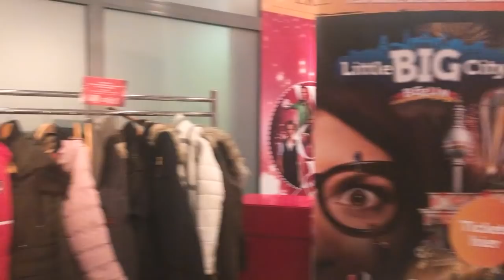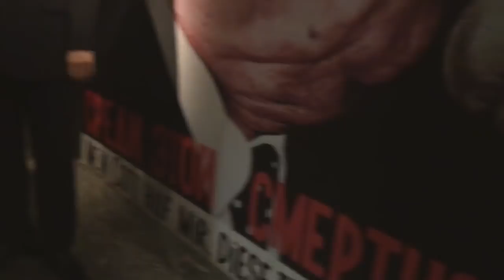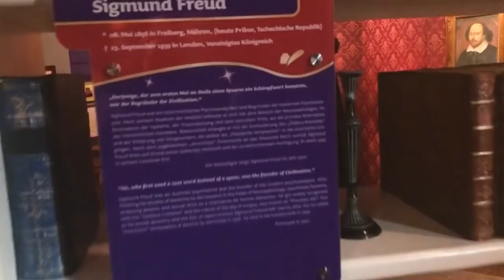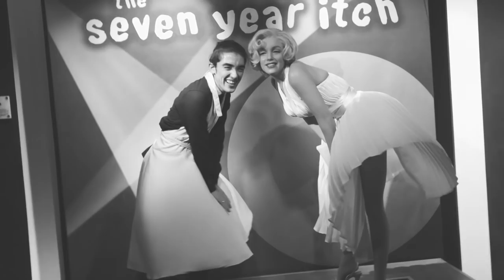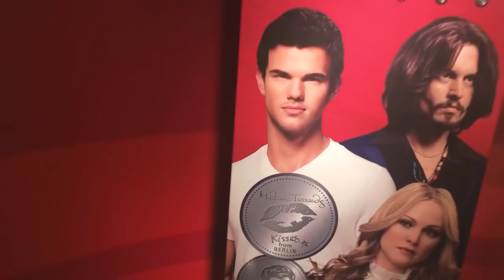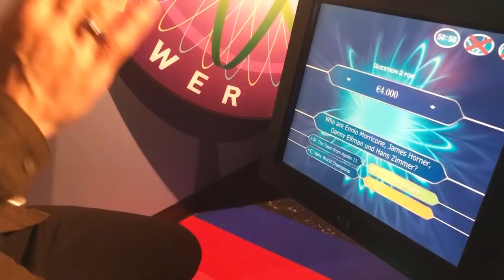ВСТРЕЧА с ПАТТИНСОНОМ, ТРУСИКИ МОНРО и ПРЕСС РОНАЛДУ | Экскурсия по Музею МАДАМ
Если Вы никогда не были в Музее Мадам Тюссо, или просто хотите освежить свои воспоминания о нем, мое видео - отличный способ познать это место!
Я слышал об нем много рассказов, и следил за появлением новых фигур "Сумеречных актеров", поэтому, не мог упустить возможность встретить лично с Робертом Патиссоном и Тейлором Лотнером, а так же многими другими селебрити.
Надеюсь, видео получилось интересным и информативным.